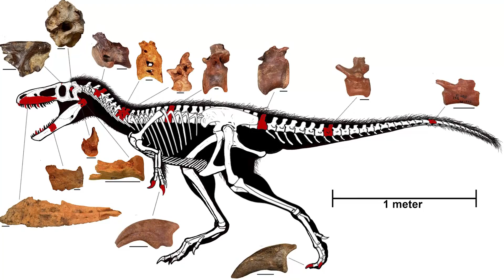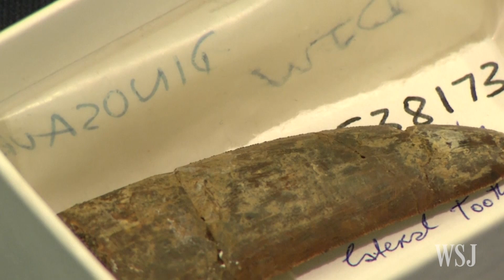New Fossil Sheds Light on Evolution of T.Rex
The newly discovered bones of a horse-sized tyrannosaur may help show how T.Rex became one of the Earth's dominant predators. Scientists say the new species, found in Uzbekistan, helps fill a gap in the tyrannosaur fossil record. Photo: Reuter